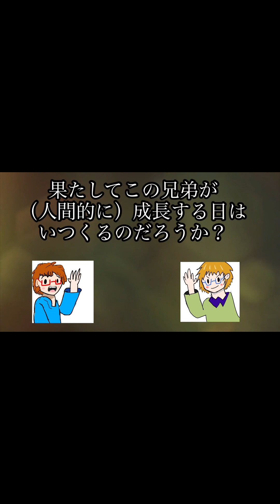しつこい青鬼VS学習しない兄弟の戦い#1